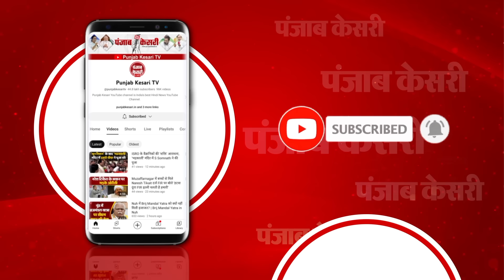“My life is dedicated to the country...” गिरफ्तारी के बाद Delhi CM Arvind Kejriwal का पहला Reaction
“मेरा जीवन देश के लिए समर्पित है...”

“...चाहे अंदर रहूं या बाहर”

गिरफ्तारी के बाद दिल्ली के CM का पहला रिएक्शन

AAP सुप्रीमो और दिल्ली के मुख्यमंत्री अरविंद केजरीवाल का रिएक्शन

अरविंद केजरीवाल का गिरफ्तारी के बाद आया पहला बयान

गुरुवार को ED ने दिल्ली के CM को उनके घर से गिरफ्तार किया था